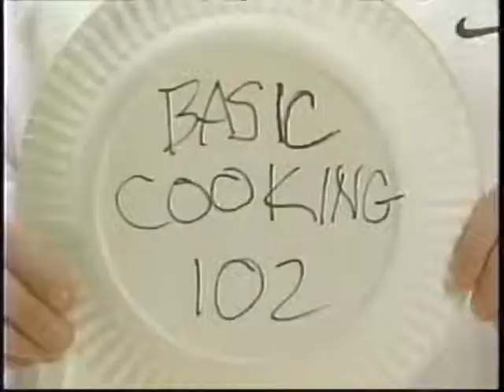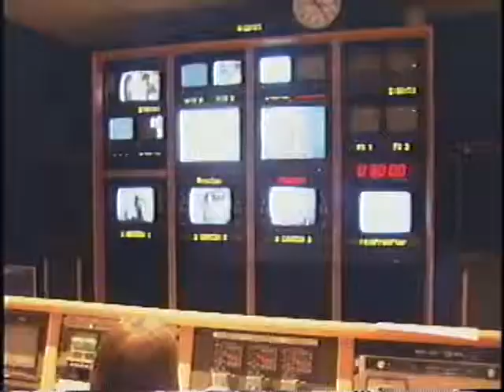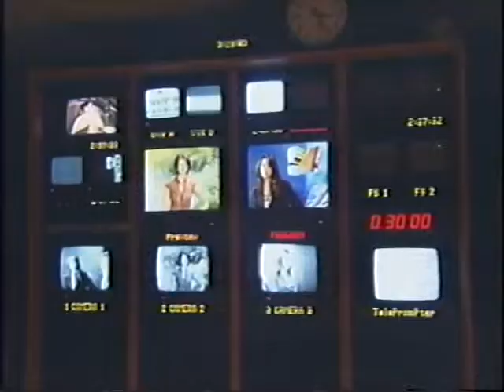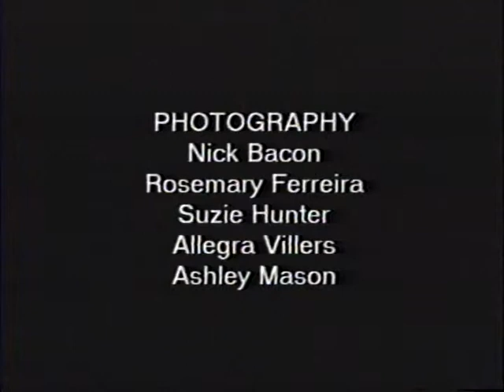15 Years of STN - Reunion Video Part 2